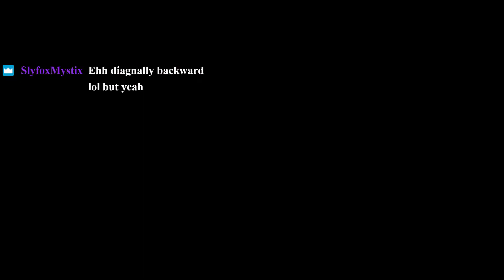LP Dark Souls III (3 High Wall of Lothic)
We venture out of Firelink and get our first glimpse at the larger game world.